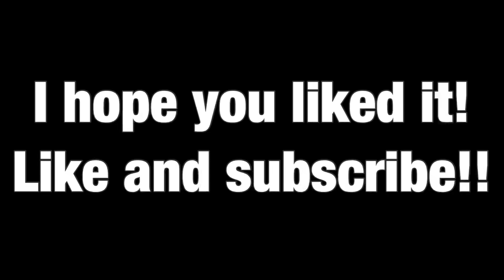Inktober 2018 day 21 - Drain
What could it even be if not a Samara-like girl coming out of the drain? I thought to myself “Amy, dear, what if she ends up not looking demonic-ish enough?” And so did a perspective game to complement everything. I hope it worked.

Please leave your like down below and check out my instagram account for a picture.

~Spooky kisses~